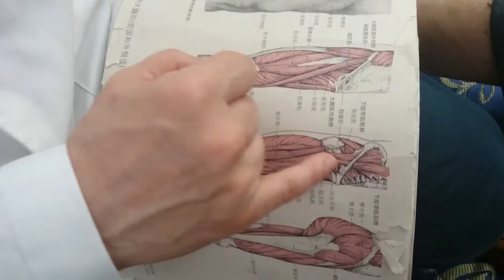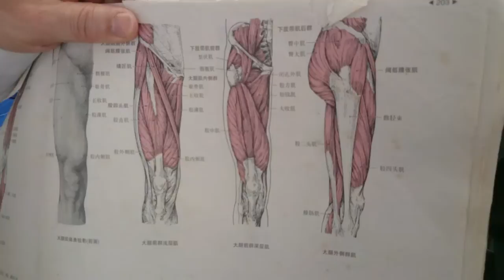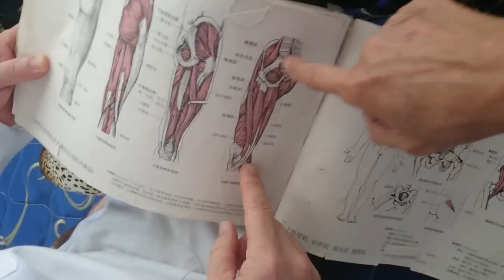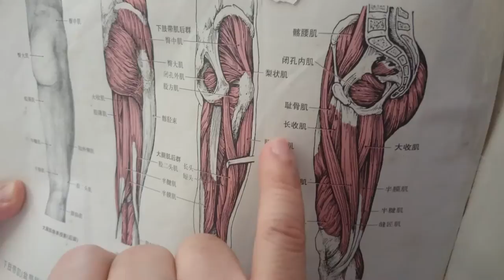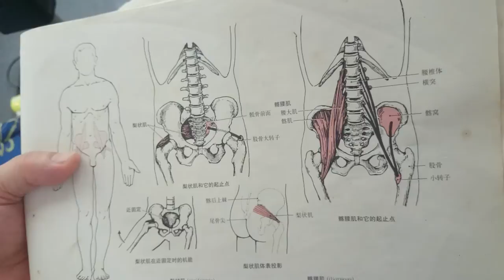林克彥教授用解剖圖解說腿部韌帶肌肉與僵硬部位的關係MOV 0538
右腿外轉外旋的調整─帶老媽上林克彥教授工作室接受專業礒谷式力學調整（二)